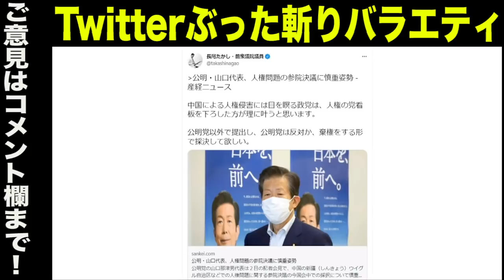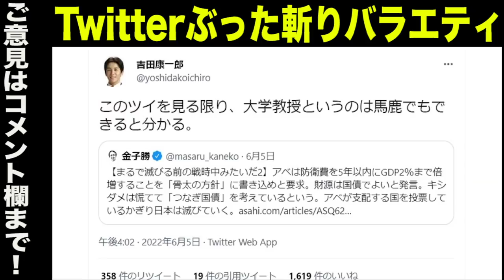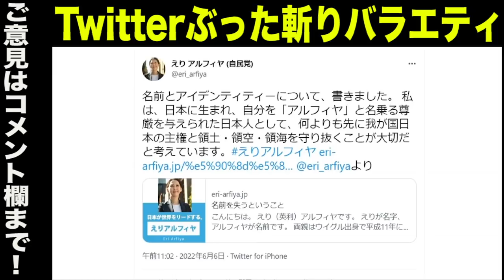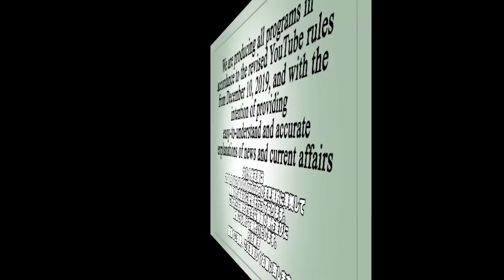公明・山口代表を断罪！人権問題の参院決議に慎重姿勢＆安倍元首相の防衛費増額にイチャモンをつける輩が…